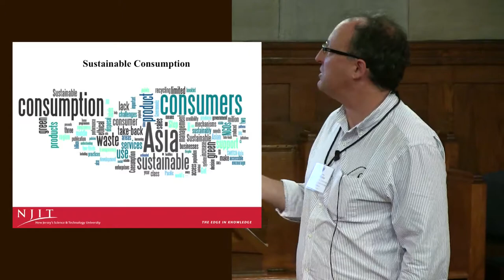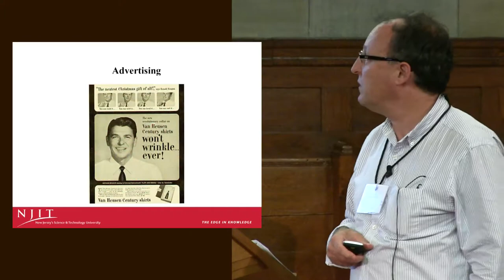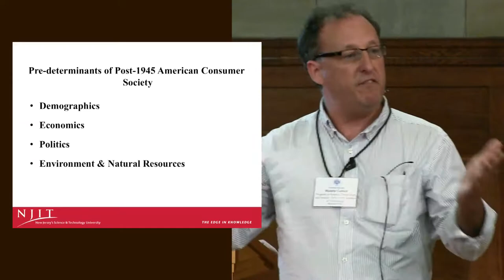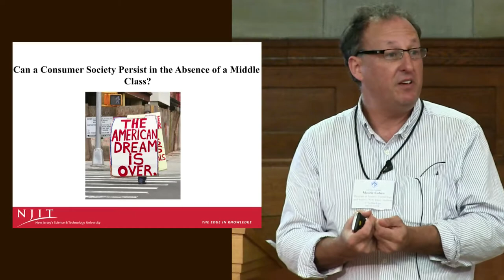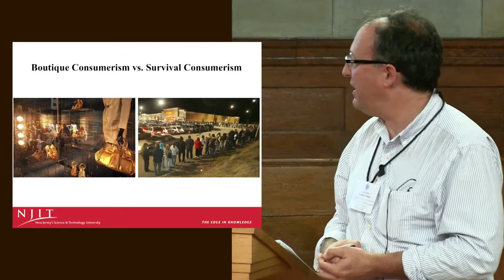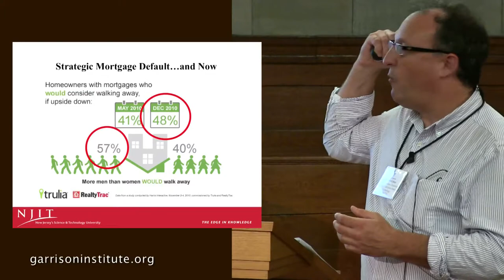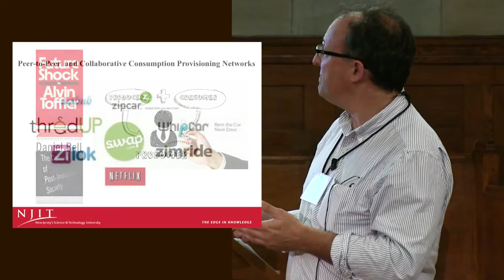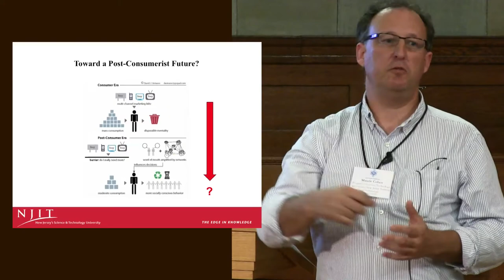Maurie Cohen: Unsustainable Consumption, New Values/Lifestyles, and Post-Consumerism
Maurie Cohen, Associate Professor and Director of the Program in Science, Technology, and Society at the New Jersey Institute of Technology, discusses how cultural and economic trends are laying the groundwork for social experiments in collaboration and innovation that transcend pervasive contemporary consumerism. To learn more about the Garrison Institute's Climate, Mind & Behavior Initiative: